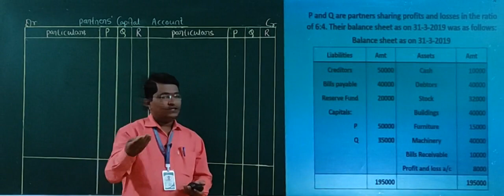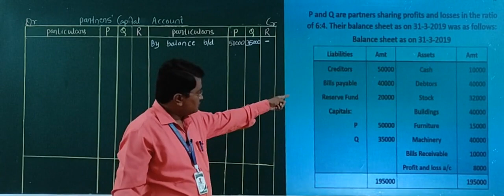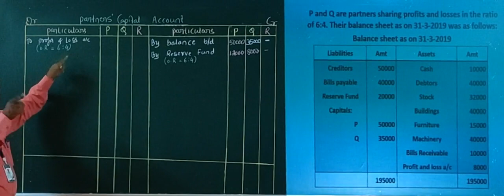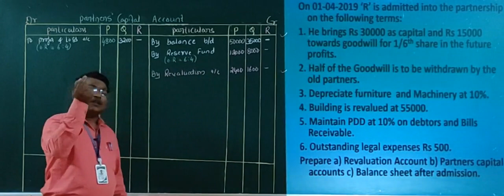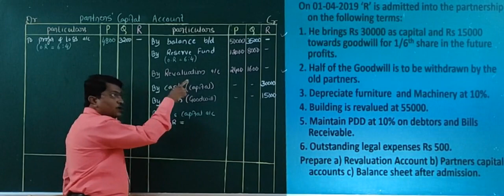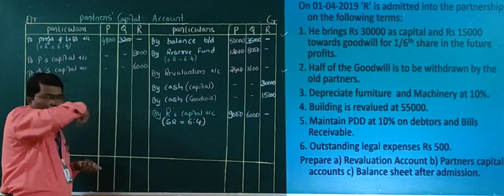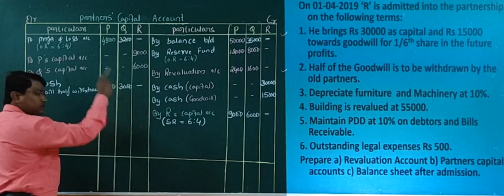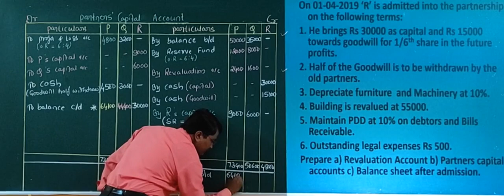ACCOUNTANCY(Class XII) Chapter - 3: Reconstitution of a Partnership firm: Admission of a partner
12 marks problem on Half goodwill withdrawn by old partners (Partners' capital accounts)